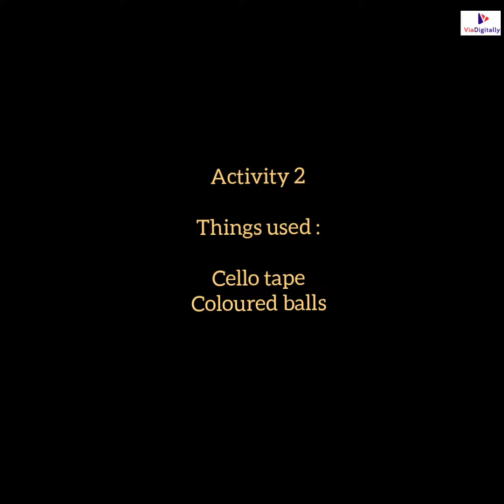Fine Motor Activity | Fine Motor Skill Activities At Home | 15 Months Old | Fine Motor Skills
Fine motor activities for toddlers that are simple enough for 15 months old kids.Fine Motor Activities for Young Toddlers.

Do you have a 15 Old at home that constantly demands your attention? If you are currently working from home & you need a way to keep them occupied? just you need a few minutes to get things done around your house?

Baby Steps | 15 Months | Sorting Toys | Fine Motor Skills | Cognitive Development

Baby Steps | 15 Months | Pretend Play | Language | Fine Motor Skills

Homemade fine motor activities (8 months to 2 years) Do it yourself!